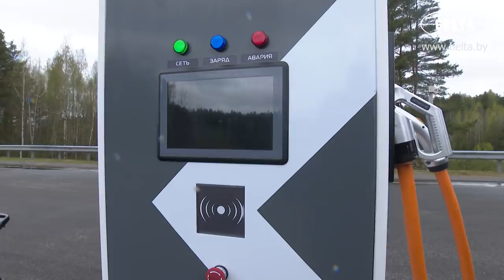Лукашенко показали белорусский родстер, способный конкурировать с Tesla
Президент Беларуси Александр Лукашенко ознакомился с экспозицией отечественных разработок в области электротранспорта. Главе государства, в частности, показали экспериментальный образец белорусского родстера - двухместного электромобиля-кабриолета.